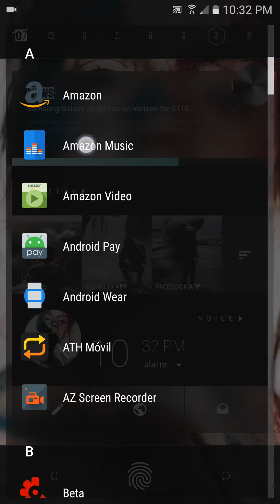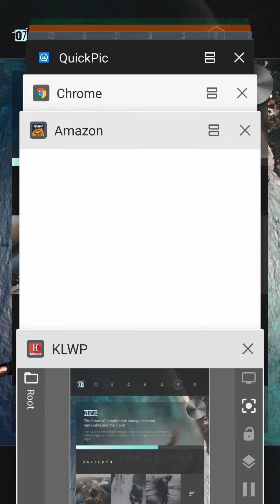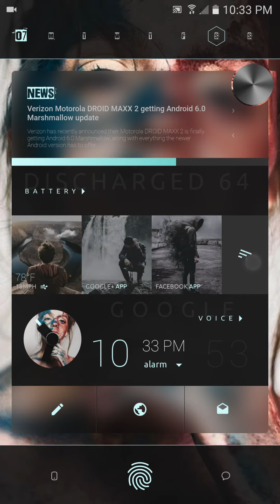blurry kards for KLWP app Pitoko